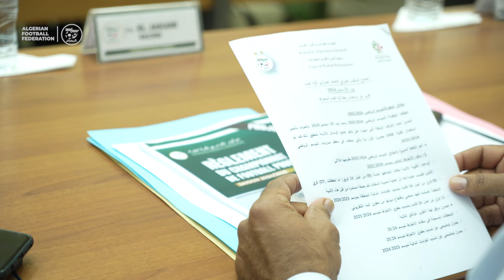كلمة السيد وليد صادي بمناسبة مرور سنة على انتخابه رئيسًا للاتحاد الجزائري لكرة القدم